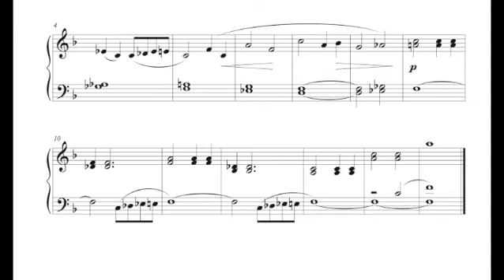Roman Ledenev - On The Lake (На озере), n. 7 from the collection The Little Ones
Roman Semenovich Ledenev (Russian: Рома́н Семёнович Леденёв; ISO-9: Roman Semënovič Ledenëv) was a Soviet and Russian composer and music teacher, professor at the Moscow Conservatory. He was a People's Artist of the Russian Federation (1995).
Ledenev was born on 4 December 1930 in Moscow. In 1948, he graduated from the 'Central Music School' (in the class of E. I. Messner and V. Ya. Shebalin), and in 1955, he enrolled in Moscow Conservatory (in the class of N. P. Rakov, and A. N. Aleksandrovich), graduating in 1958 from the Conservatory in "Composition" (under the advisory of A. N. Aleksandrov).
From 1956 to 1964, he was a professor at Moscow State University, and taught polyphony, solfeggio, instrumentation, harmony, and composition (as an assistant).
In 1978, he began to formally teach his own composition class, becoming a fully fledged professor in 1991.
In 2006, Ledenev became a professor at the Central Music School as well, teaching a compositional class.
On 15 August 2019, Ledenov died, and was buried in Moscow in the Troekurovsky Cemetery.
He was a member of the Union of Composers of the USSR (Russian Federation), becoming the Union's secretary from 1970 to 1973, and then again from 1995 to 2006.
He was also a member of the Union of Cinematographers and the International Academy of Art.

The image before (and after) the music is Sunset (1909) by Nicolai Dubovsky, chosen by D. T. for this video.